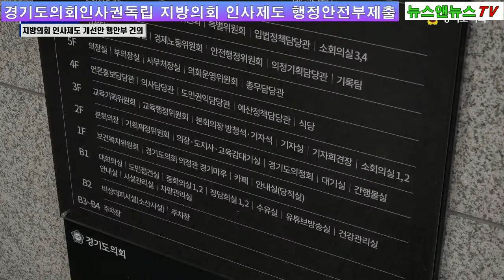경기도의회인사권독립 지방의회 인사제도 행정안전부제출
조직권 부여 감사권 확보 등 세부 해결책 제시 인사권 제도 필요성 강조 하였고
인사권 독립 실효성 확보를 위해 계속 노력